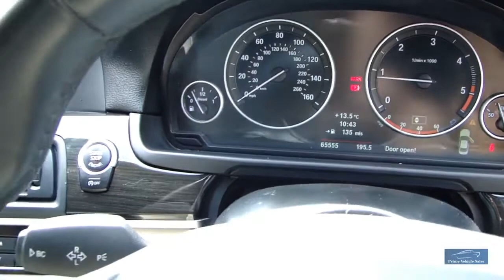2011 BMW 520D M SPORT Professional Navigation 4dr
Presented In Metallic Grey With Contrasting Cream Dakota Leather Trim, Supplied With The Benefit Of Full Service History, Book Pack & 2 Remote Keys, Professional Navigation, Heated Seats, + Much More. We Are An RAC Approved Dealer, All Our Vehicles Are Prepared To The Highest Standard Including RAC 82 Point Inspection & 6 Months RAC Warranty Buy With Confidence! We Are Happy To Provide A Phone Tour Of Any Vehicle To Accompany The Extensive PHOTO And VIDEO Presentation. Please Go To Our Web Site To View The Video. Fantastic part exchange deals, and competitive Finance rates available through Our Finance Partner. Debit card payment facilities available Prime Vehicle Sales offer all their vehicles with: HPI check to confirm their history before entering our forecourt, and a certificate will be provided upon collection.Our vehicles are given a full safety check. Where applicable independent 6 month extendable warranty included All our vehicles are given a premium valet service prior to collection